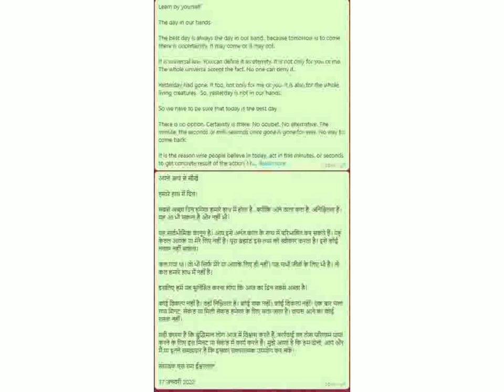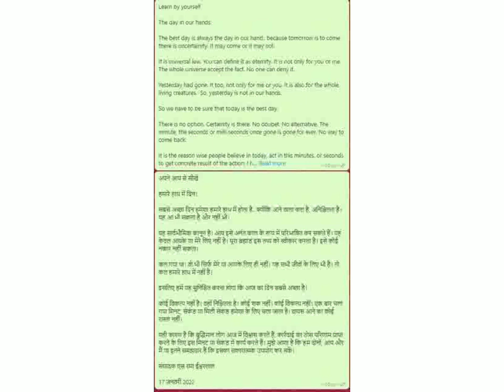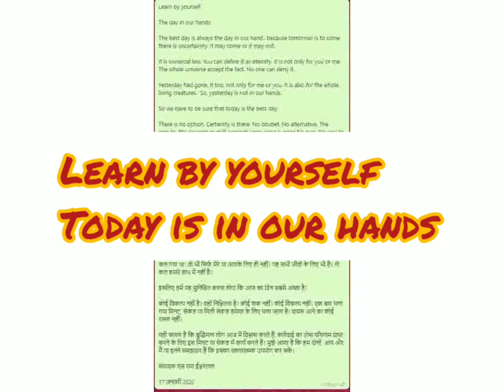Learn by yourself Today is in our hands